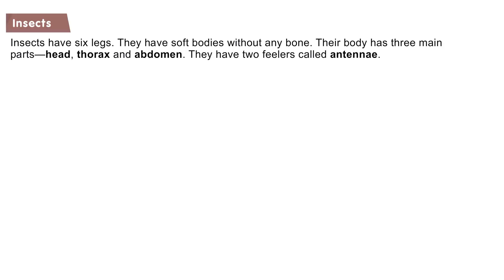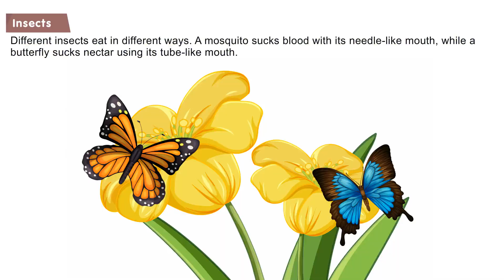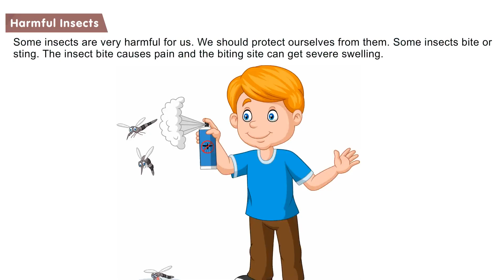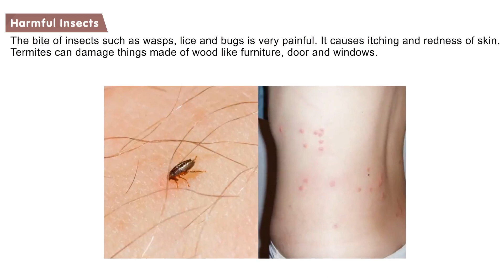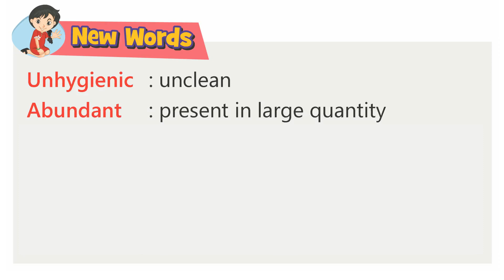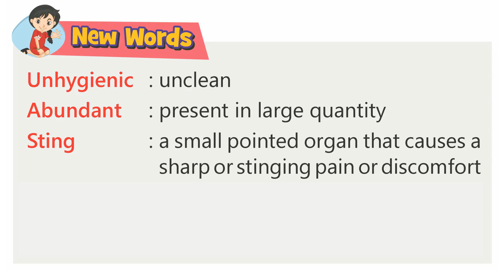EE - 3 Ch - 8 Insects, Spiders and Worms